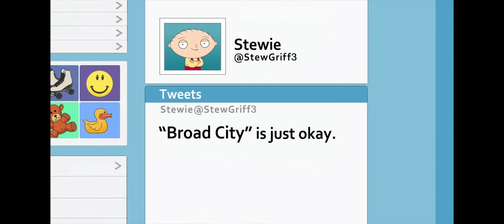Family Guy Funny moments 😂